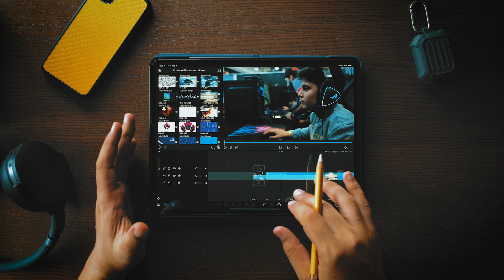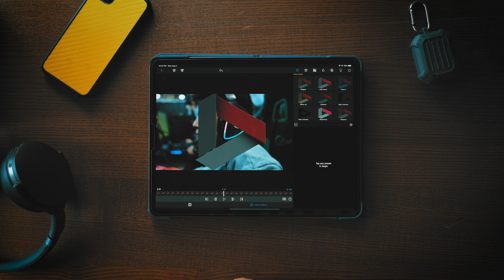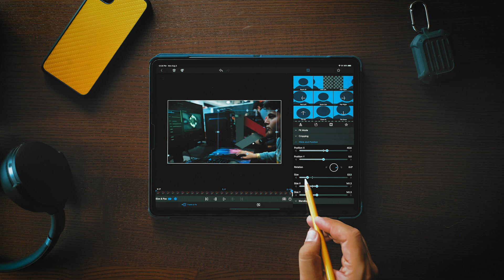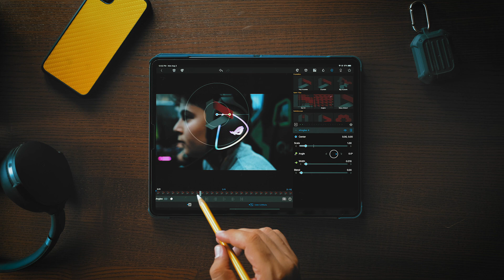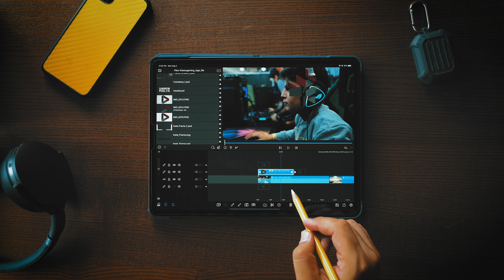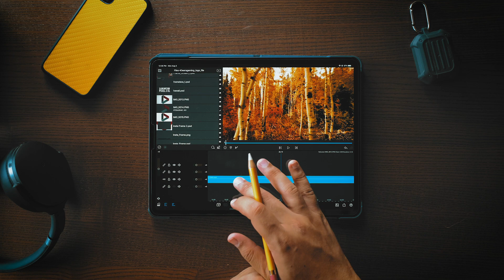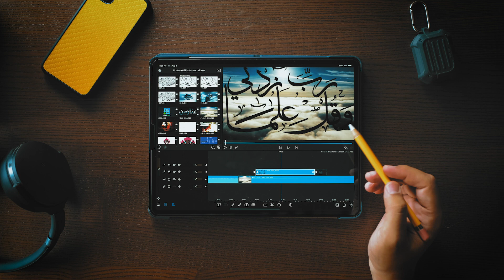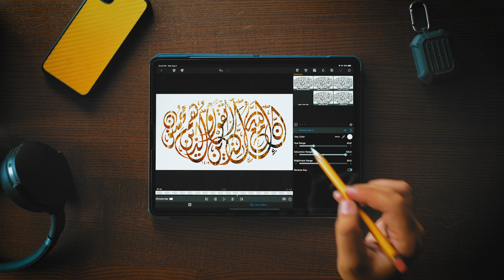Lumafusion - تنقلات اللوقو و طريقة إضافة آيات قرآنية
في هذا الفيديو نشرح لكم
١- طريقة عمل التنقلات للوقو
٢- طريقة إضافة آيات قرآنية للفيديو
في برنامج لومافيوجن للآيباد

حساباتنا الأخرى

Youtube / Instagram / Twitter:    @deeragaming

المقدمة (0:00)
تنقلات اللوقو (0:29)
إضافة آيات قرآنية (7:11)